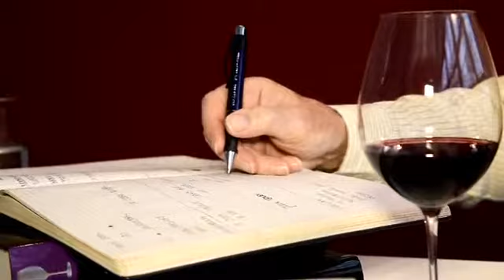Feinschmecker Wine Award of Honour 2014, Hugh Johnson (deutsch)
Zweifellos ist Hugh Johnson der einflussreichste Weinkritiker der vergangenen 50 Jahre. Es mag sein, dass andere Autoren häufiger in Preislisten zitiert werden – vor allem, wenn es um plakative Punktbewertungen geht. Doch niemand anderer hat einen solchen Grad an Glaubwürdigkeit errungen, niemand anderer hat ein Standardwerk geschaffen, das jedes Jahr weltweit in aktualisierter Form neu aufgelegt wird, in 14 Sprachen. „Hugh John- son’s Pocket Wine Book“, das auf Deutsch unter dem Titel „Der kleine Johnson“ bekannt ist und im Hallwag Verlag erscheint, ging seit 1977 mit mehr als 11 Millionen Exemplaren über die Ladentische. „Wenn in Ihrem Leben nur Platz für ein einziges Weinbuch ist – dann nehmen Sie dieses“, urteilt etwa der renommierte Autor Howard Gold- berg in der „New York Times“.

Der Feinschmecker zeichnet jedes Jahr die besten Weine und Winzer mit dem WINE AWARD aus.